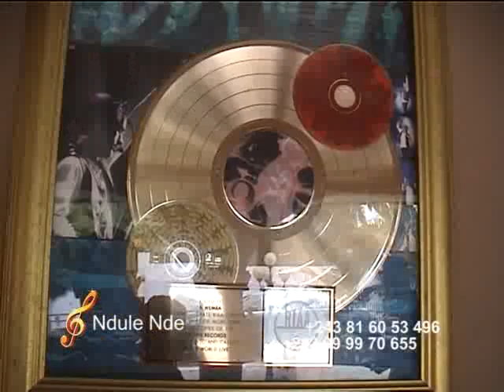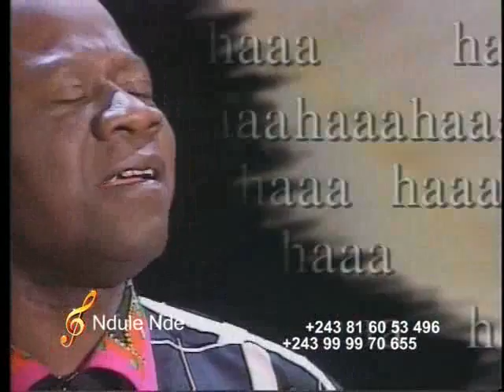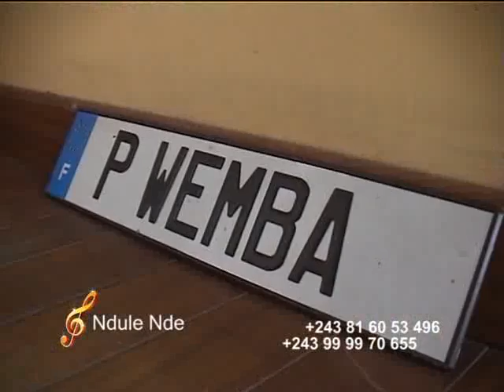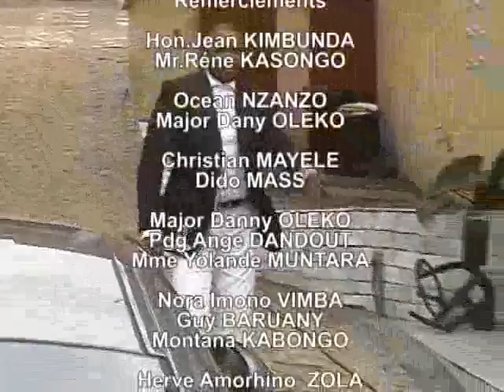ndule nde avec papa wemba